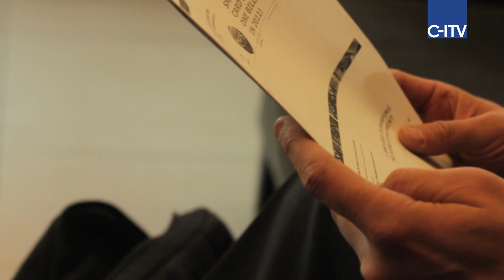G&D's talks TSM services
Giesecke & Devrient's Global Head of NFC solutions, Jukka Yliuntinen speaks to C-ITV at the 2012 Contactless Intelligence Spring Conference about about G&D's work in providing a more secure, accessible environment for advanced services running on the growing range of connected devices. We also ask why G&D have been able to develop a worldwide perspective on key TSM services.